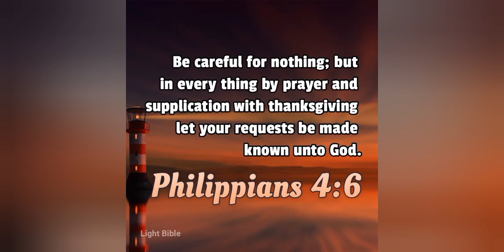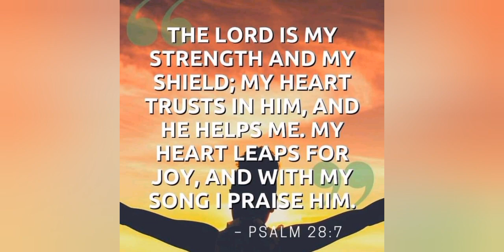Dinugo ako at nag Tae nang Dugo dahil may nakain akong cold turkey may salmonella pala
Dinugo ako sa kinain Kong cold turkey na natira may salmonella nagtae ako